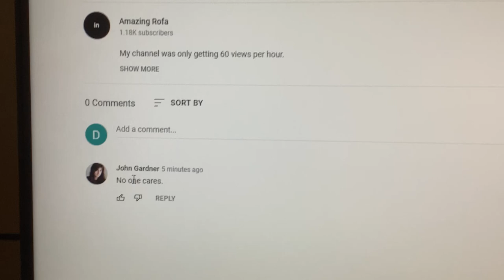Two people are recording a video of this comment.